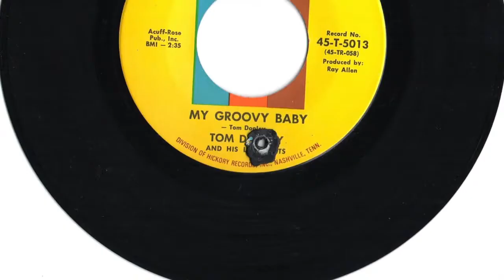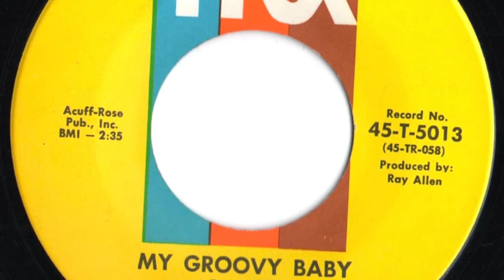Tom Dooley And His Lovelights - "My Groovy Baby"